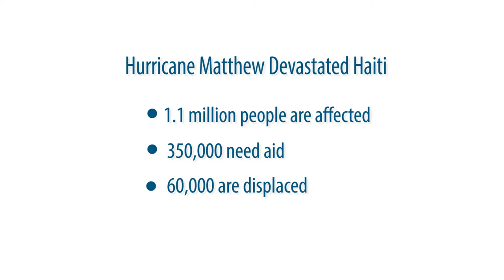GlobalMedic Packing Day | Hurricane Matthew Response Haiti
GlobalMedic's volunteers came together to help pack 1,000 Household Water Purification Units for those affected by the hurricane in Haiti.